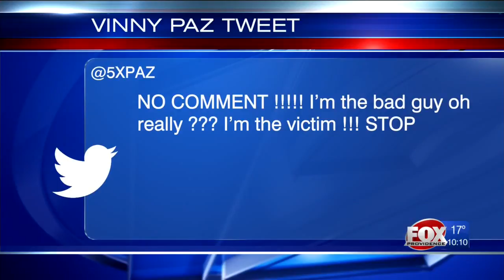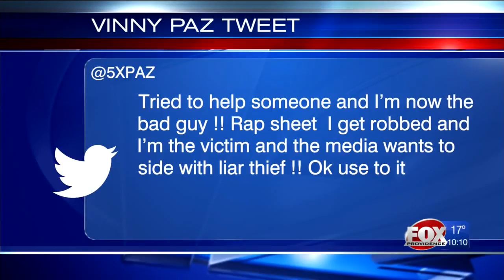Arrest warrant issued for Vinny Paz in Providence assault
When they arrived on the scene, Nathaniel Lavoie, 34, told police he was assaulted by his friend, and well-known Rhode Island boxer, Vincenzo Pazienza.